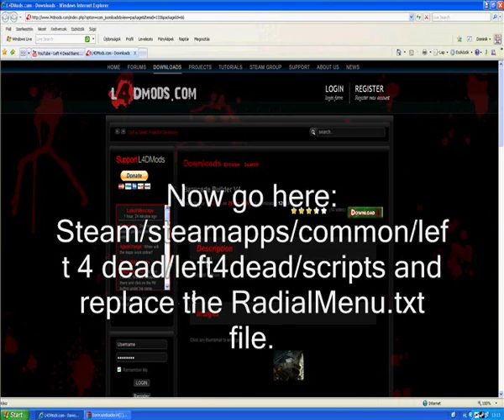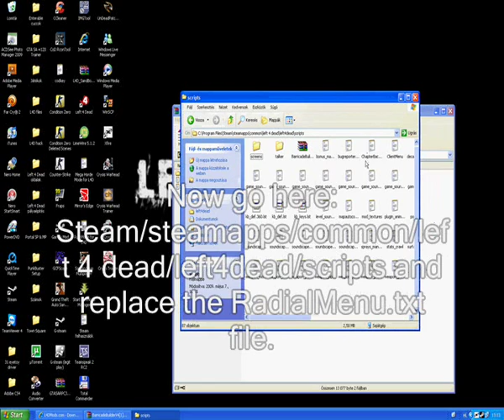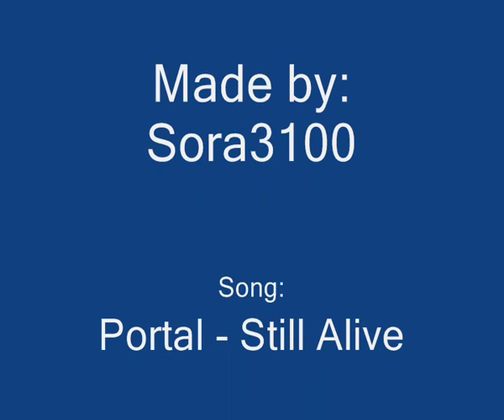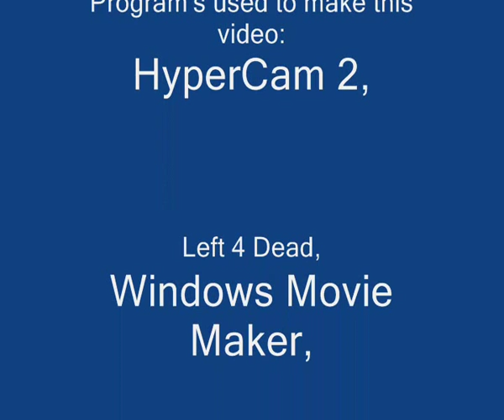How to Install the Barricade Builder V4 - UPDATED DOWNLOAD LINKS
First of all,Sorry for the bad quality.
Steam: Sora3100 join this cause my Steam Friends List is full!
Xfire: vargadominik

Barricade Builder Map V3 is included with Barricade Builder V7.

Dead links:
L4DMods (Due to new servers and stuff):

L4D2 Barricade Builder is not available.
LINK DEAD